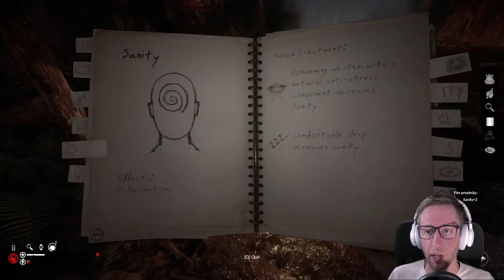Green Hell (co-op) # 04 - Finally fresh water!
This is some gameplay of Green Hell, well obviously.. I'm playing together with a good friend of mine who actually streams the whole thing on twitch. Check him out as well.
Have fun!

New episode every second day!